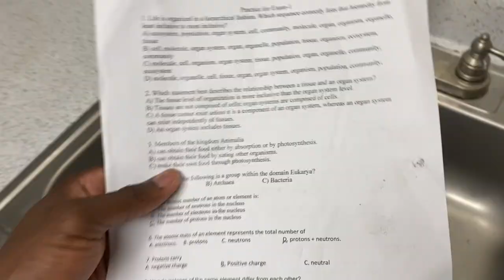Just for fun lol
In this video I went on a date with a trash can and also shredded a paper at the end of the video.
The video is very entertaining and funny, so watch it now haha.

AND YOU MIGHT WIN AN APPLE.

In this video I go on a date and also shred a giant paper!